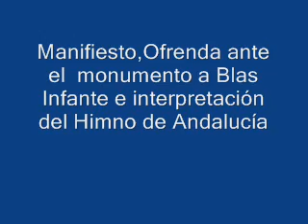Día de Andalucía Chiclana